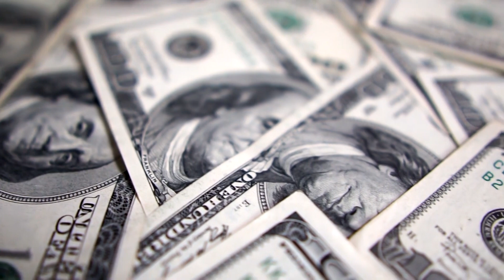Mario Ponce llama al diálogo entre el ejecutivo y legislativo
En una sesión solemne el diputado Mario Ponce tomó posesión oficial como presidente de la Asamblea Legislativa
En el acto protocolario participaron los tres poderes del Estado y el cuerpo diplomático acreditado en el país.